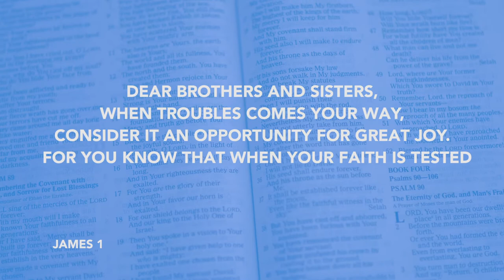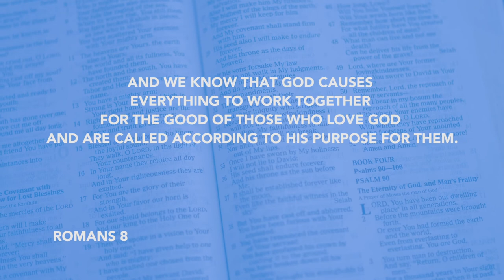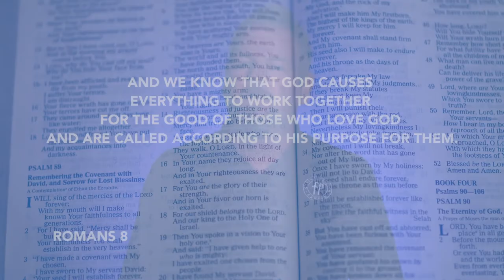Daily Devotion // Pastor Daniel Guntharp // July 10, 2020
Failing isn't always a bad thing! Let's hear from Pastor Daniel today about how God causes everything to work together.